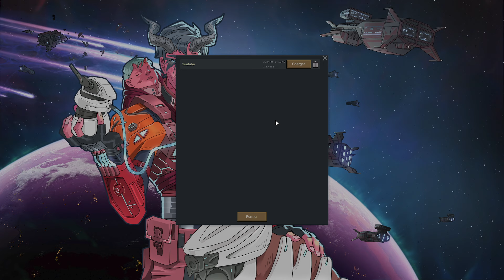Rimworld - NEW EXPERIENCE - #04 BIOM JUNGLE et on refait toute la zone de vie 🛖⚒️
💎 Bonjour à tous, on se retrouve aujourd'hui pour une nouvelle saison sur RimWorld 💎

🛑 Ceci n’est ni un guide, ni un tuto❗

🚩 RimWorld est un jeu de gestion créé par Ludeon Studios. Il est initialement sorti le 4 novembre 2013 en Alpha, le 15 juillet 2016 le jeu est sorti en accès anticipé sur Steam. La version 1.0 est sortie le 17 octobre 2018.

L'objectif principal du jeu est d'étendre une colonie faite de survivants d'un accident de vaisseau spatial. L'histoire du jeu est produite aléatoirement par un conteur d'IA.

💥 Config de ma petite bête d'Amour 💘 :

▶ GPU :                           KFA2 GeForce RTX 3080 Ti HOF (LHR)
▶ Carte Mère :               Asus ROG STRIX B550-A GAMING
▶ RAM :                          DDR4 Corsair Vengeance RGB RT Blanc - 32 Go (2 x 16 Go) 3200 MHz
▶ SSD 1 :                        Crucial P5 1 To
▶ SSD 2 :                        Corsair MP400 2 To (Rev. 2)
▶ Alimentation :            Be Quiet! Straight Power 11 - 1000W
▶ Boitier :                       Xigmatek Aquarius Plus Arctic ARGB - Blanc
▶ Refroidissement :     ASUS ROG STRIX LC 360 RGB - Blanc - 360 mm

💥Reste du stuff :

▶ Ecrans : Principale :         LG UltraGear 27GL83A-B IPS QHD 27'' 1ms, 144Hz
                    Secondaire :      iiyama 27" LED - G-Master GB2770HSU-B1 Red Eagle

▶ Claviers : Principale :      ROCCAT - Vulcan 122 AIMO Titan Tactile - Blanc
                      Secondaire :    Corsair K100 Optique-Mécanique

▶ Souries : Principale :      Logitech G502 HERO
                     Secondaire :    ASUS ROG Spatha X
                     Tertiaire :         Razer Naga Trinity

▶ Manette :                          Xbox sans fil - Blanc

▶ Micro : Actuellement :   Shure SM 7 B

▶ Casques : Principale :   DT 770 PRO-80 - BEYERDYNAMIC
                       Secondaire :  Astro A50 Sans fil + Base Station

▶ Mélangeur stéréo :        TC-Helicon GO XLR

▶ Chaise :                           ErgoChair Pro